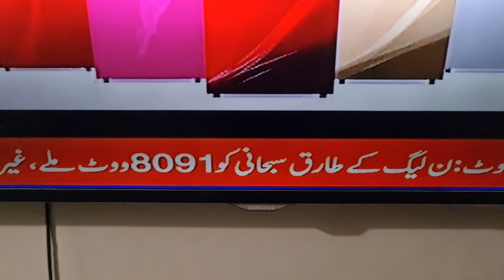مزید تازہ ترین نتیجہ پی پی 38 ۔۔ 32 پولنگ اسٹیشن ۔۔ کون آگے ؟